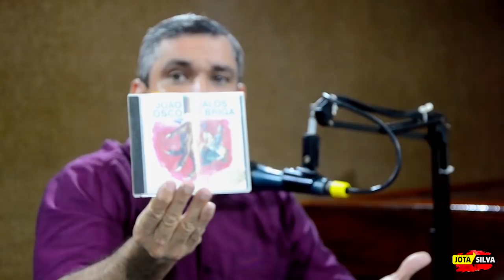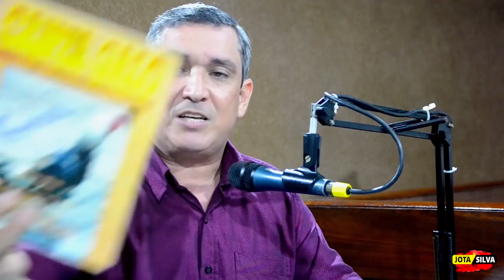Debate: Galismo não é crime, é esporte e cultura.